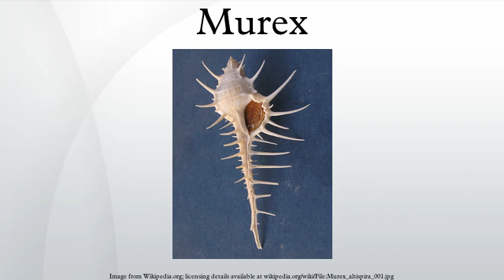Murex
Murex is a genus of medium to large sized predatory tropical sea snails. These are carnivorous marine gastropod molluscs in the family Muricidae, commonly called "murexes" or "rock snails".
The common name murex is still used for a large number of species in the family Muricidae which were originally given the Latin generic name Murex in the past, but have more recently been regrouped into different newer genera.